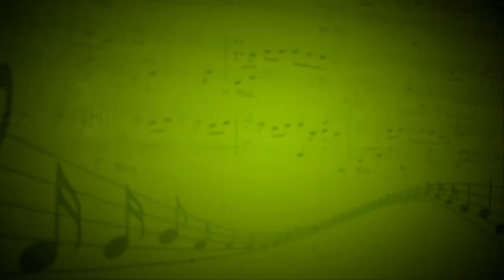Андантино (А.Хачатурян) - Залесский Михаил (Скрипка,фортепиано) - Людмила Георгиевна Рогова